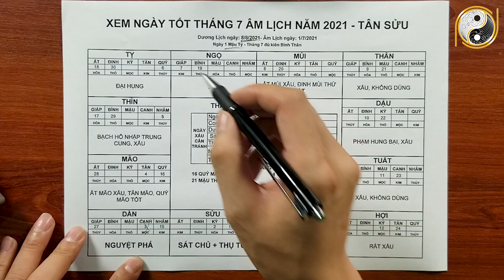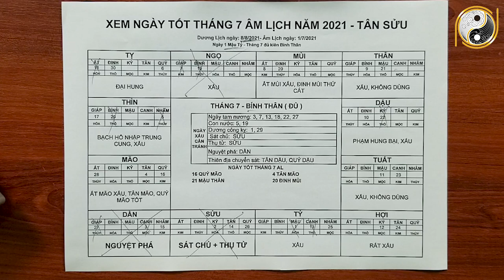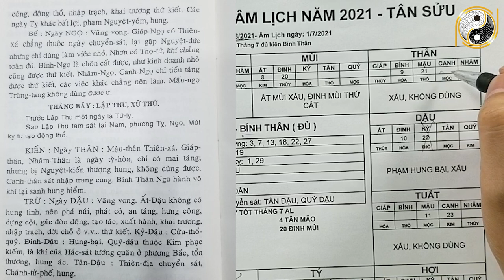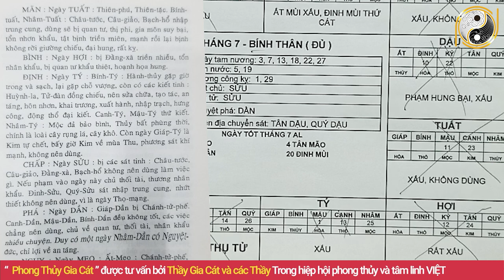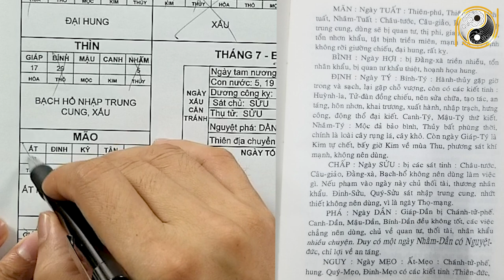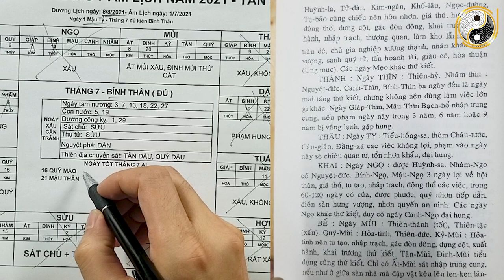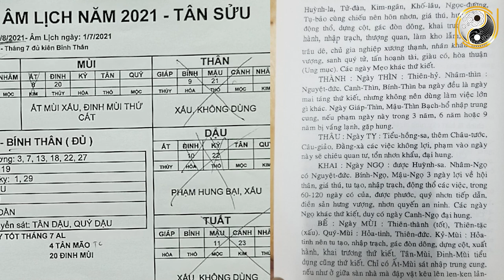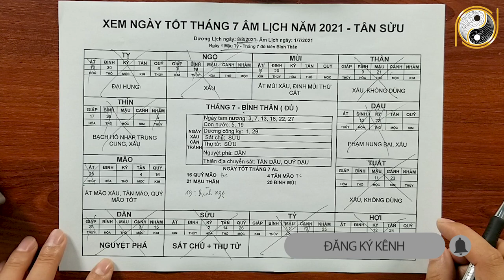Xem Ngày Tốt Xấu Tháng 7 ÂL Năm 2021 [ THÁNG CÔ HỒN] Ngày Tốt Cuới Hỏi, Khai Trương,Cúng Bái,Xây Nhà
01. Linh phù giải hạn
02. Hồ lô hóa giải Ngũ Hoàng
03. Mai Hoa Phú Quý
04. Gương bát quái tinh cầu
05. Kim bài thái tuế 2023
06. Vòng tam hợp Dần Ngọ Tuất
07. Vòng tam hợp Thân Tý Thìn
08. Vòng tam hợp Hợi Mão Mùi
09. Vòng Tam Hợp Tỵ Dậu Sửu
10. Bát bảo tâm kinh
11. Minh Quang pháp bảo cầu
12. Minh Quang pháp bảo lục giác
13. Tỳ Hưu Lộc Tài (Đồng)
14. Tỳ Hưu Khai Vận ( Bạch Ngọc)
15. Bách Niên Tụ Tài ( tụ tài lộc)
16. Song long ngọc ấn ( ấn thăng quan)
17. Kim bài ngũ Lộ Thần Tài
18. Hồ lô bình an ( treo xe)
19. Móc khóa văn xương
20. Ống bút văn xương gỗ đào
21. Bút văn xương gỗ đào
22. Bút văn xương gỗ đào nhỏ
23. Hoa mai kim tiền ( mạ vàng )
24. Các vật phẩm phong thủy khác Xem Ngày Tốt Xấu Tháng 7 ÂL Năm 2021 [ THÁNG CÔ HỒN] Ngày Tốt Cuới Hỏi, Khai Trương,Cúng Bái,Xây Nhà.
Qúy vị thân mến, việc lựa chọn ngày tốt rất quan trọng, chọ được ngày tốt lành thì công việc sẽ được hanh thông, may mắn. Nếu không may trúng ngày xấu sẽ bị thần linh quở trách, tai họa liên miên. Chính vì tầm quan trọng của ngày tốt nên hôm nay kênh vật phẩm phong thủy may mắn xin gửi đến các bạn video Xem Ngày Tốt Xấu Tháng 7 ÂL Năm 2021 [ THÁNG CÔ HỒN] Ngày Tốt Cuới Hỏi, Khai Trương,Cúng Bái,Xây Nhà. Vậy để biết chi tiết hơn về Ngày Tốt Cưới Hỏi, Khai Trương, Động Thổ, Xây Nhà là ngày nào? Xin mời quý vị và các bạn cùng xem hết video này nhé!